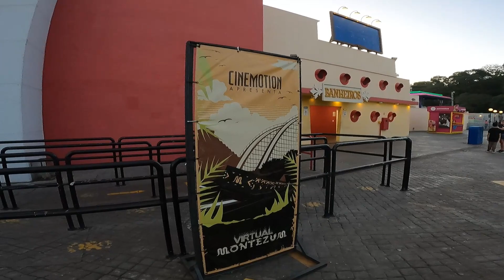CONHECENDO O HOPI HARI (ARIBABIBA)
O vídeo de hoje mostra a região de Aribabiba a Capital do Hopi Hari.

Instagram da Raquel: @_raquelaloi
Câmera: GoPro Hero 9 Black
Edição: CapCut